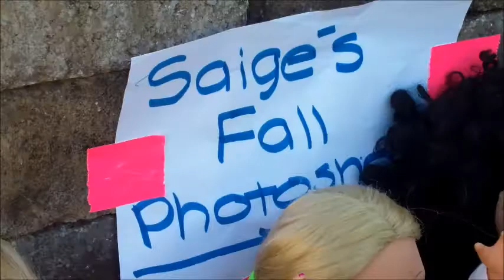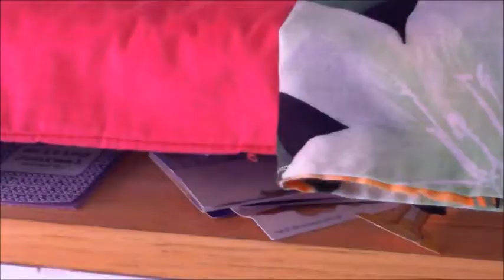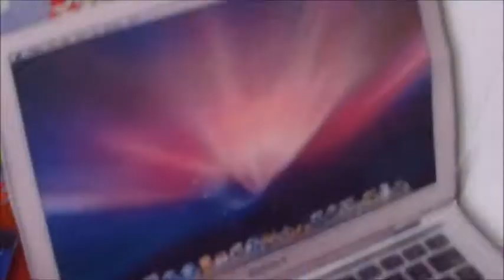Primadonna Girl(AGMV)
Yay! A video! So, if you do not understand this music video its basically a teen(14) popstar and She is famous , always the camera is flashing on her. one day she plays with her dolls and a reporter sees her and snaps a picture. Everyone thinks she weird. But she doesn't care. Anyways, This month I will be doing Halloween videos Yay!